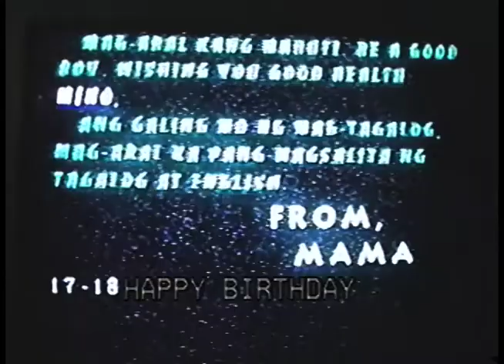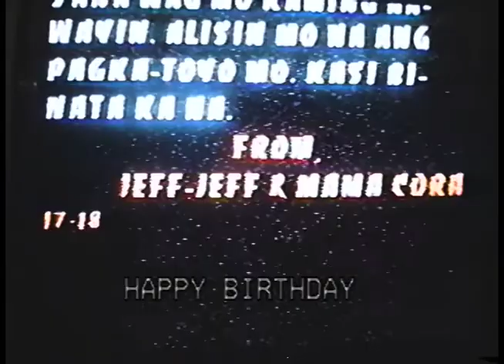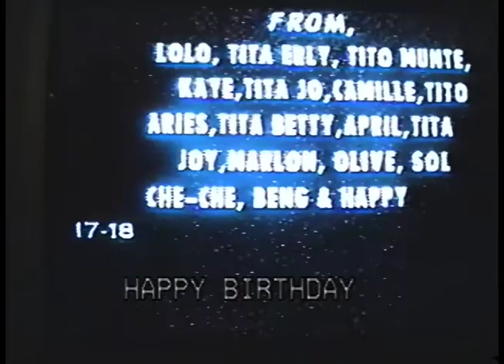mizza film vlog chapter057 / '99 Bday Nok Mih part*3